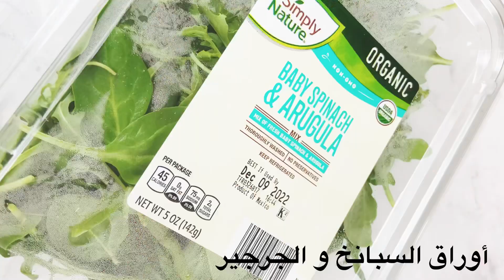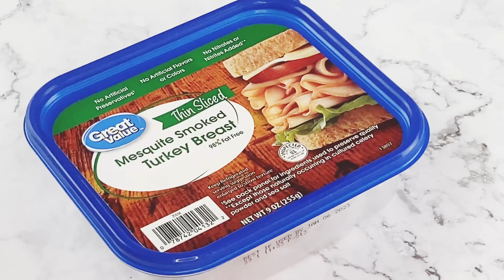What Is Better Than A Gluten Free Sandwich 🥪 And A Salad 🥗 | Gluten Free Recipe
What Is Better Than A Gluten Free Sandwich 🥪 And A Salad 🥗. For this recipe, get arugula spinach leaves at the market. It's a dish that pairs beautifully with Brie apple sandwich. This gluten free sandwich is so good and so easy to make when you want to eat something really good but doesn’t need so much effort to make. Also the arugula spinach salad is a restaurant style salad that is full of flavors but it is so easy and quick to make Flavorful, Mouthwatering dish everyone should try! Have a gluten free day😘😊😋

 ⏰ Timestamp⏰
00:00
00:02 1/2 lemon
00:07 4 Tablespoons olive oil
00:19 Season with salt
00:22 Season with black pepper
00:33 Sharpen the knife
00:42 Cut the onion julienne cut
00:48 Cut in half
00:49 1 Teaspoon sumac
01:11 Baby spinach and arugula leaves
01:27 Cherry tomatoes
01:51 4 Gluten Free toasts
02:07 Put in the oven broil
02:11 Barbecue sauce
02:21 1/2 Apple sliced
02:38 Lemon juice
02:53 mystique smoked Turkey
02:58 Brie cheese sliced

🔴INGREDIENTS:

1/2 lemon ( 2 tablespoons lemon juice )
Typo: 6 Tablespoons not 4 olive oil
Season with salt
Season with black pepper
1 Medium onion
1 Teaspoon sumac
Baby spinach and arugula leaves
Cherry tomatoes

4 Gluten Free toasts
Barbecue sauce
1/2 Apple sliced
Lemon juice
Mystique smoked Turkey
Brie cheese sliced

المكونات:
1/2 ليمونة (ملعقتان كبيرتان من عصير الليمون)
6 ملاعق كبيرة زيت زيتون و ليس 4 خطا مطبعي
يتبل بالملح
يتبل بالفلفل الأسود
1 بصلة متوسطة
1 ملعقة صغيرة سماق
أوراق السبانخ والجرجير الصغيرة
طماطم كرزية
4 خبز محمص خالي من الغلوتين
صلصة الباربكيو
1/2 تفاح أخضر مقطع
عصير ليمون
تيركي مدخن
شرائح جبنة بري

Credit to:
Musician: @iksonmusic